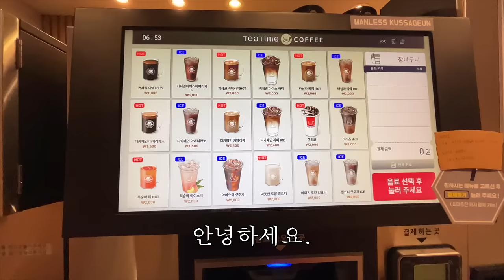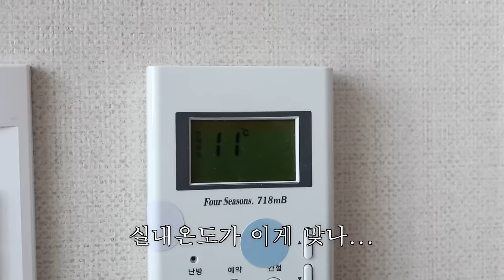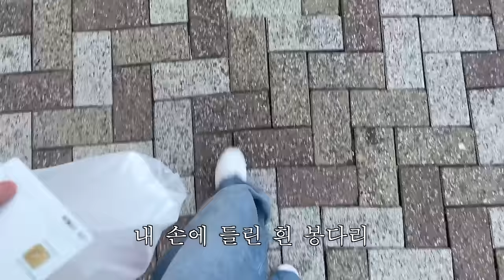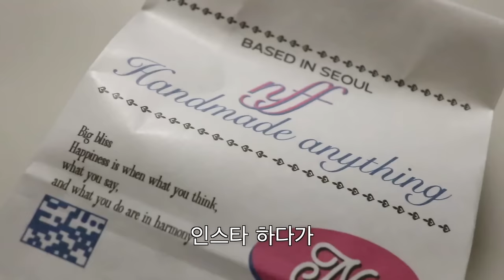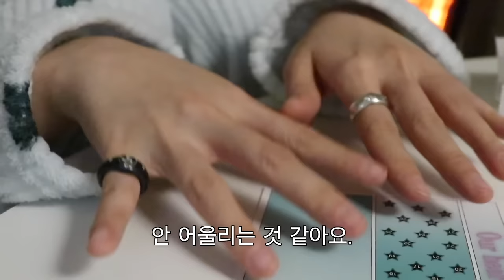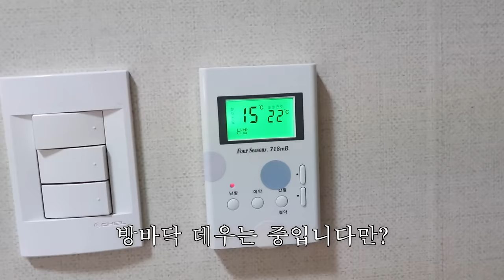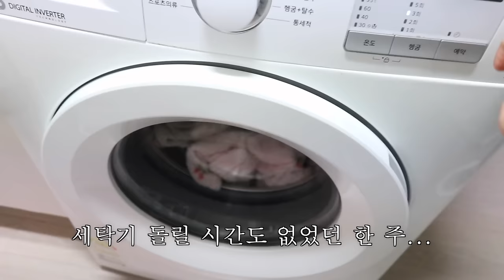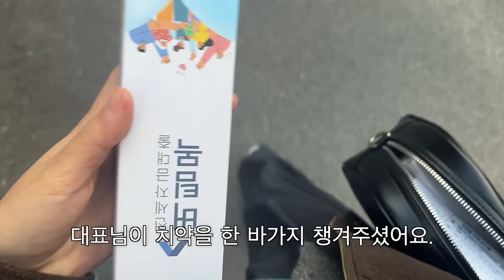첫 출근 브이로그. 출근이 분량을 도려갔음니다 --;;;